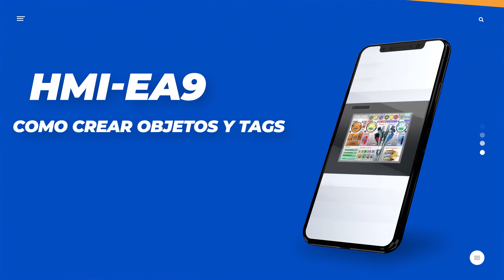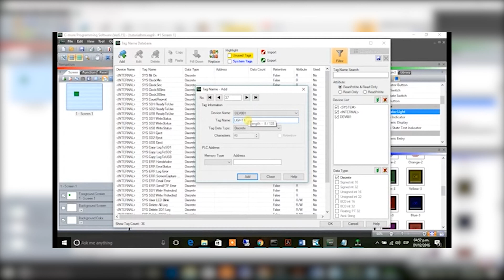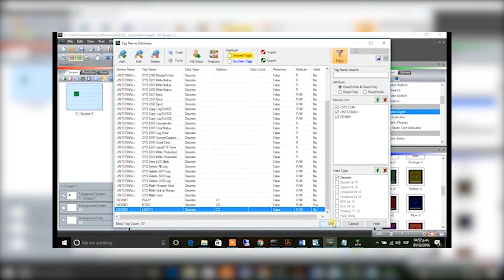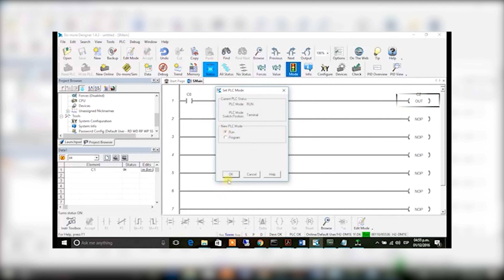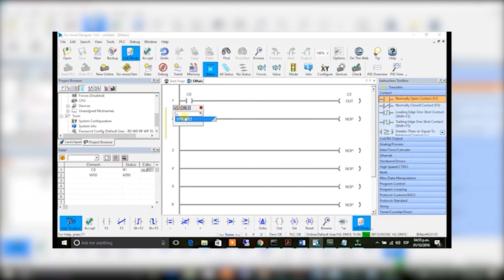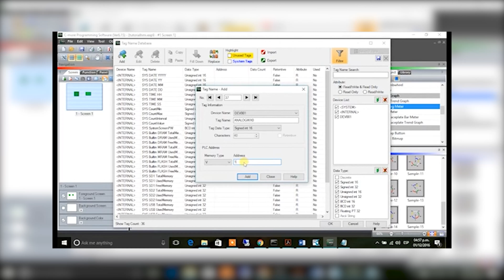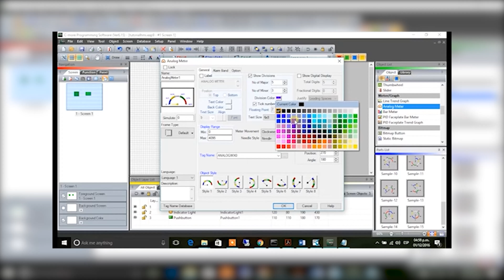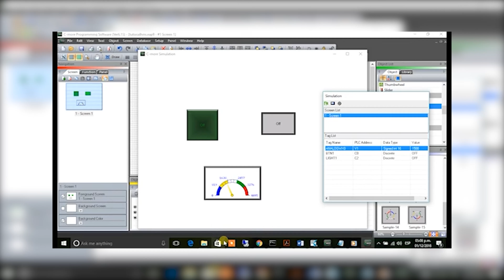Quick Hack - Cómo crear multiples pantallas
En este video tutorial, aprenderás a crear y gestionar múltiples pantallas en HMI C-more, una herramienta poderosa para el desarrollo de interfaces hombre-máquina. Descubrirás cómo organizar y estructurar tu proyecto mediante la creación de pantallas adicionales que te permitirán mostrar información específica de manera clara y concisa. Aprenderás a diseñar y personalizar cada pantalla, agregar objetos interactivos y establecer enlaces de navegación entre ellas. Además, explorarás técnicas para optimizar la navegación, como la creación de botones de navegación y menús desplegables. Ya seas un principiante o tengas experiencia previa en HMI C-more, este video te proporcionará los conocimientos necesarios para expandir tu proyecto y crear una interfaz intuitiva y fácil de usar con múltiples pantallas. ¡Potencia tus aplicaciones de control y supervisión con HMI C-more ahora mismo!